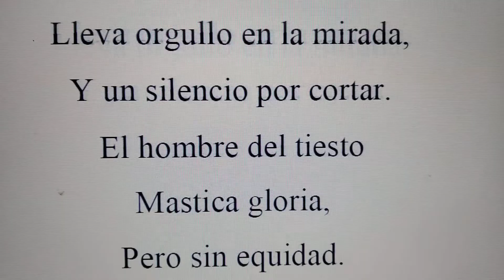poesía literatura verso canción texto Miguel de Asén(4)